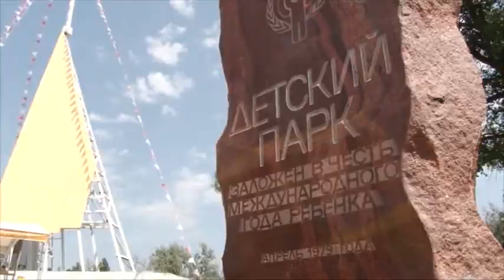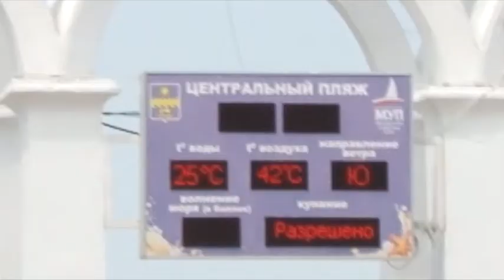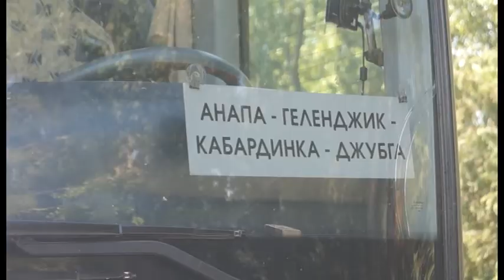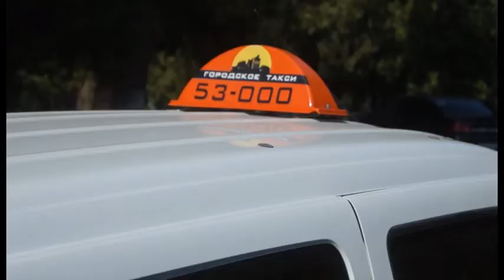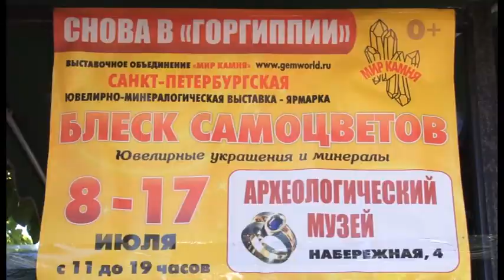Новости "Анапа Регион" от 11 августа 2016 года